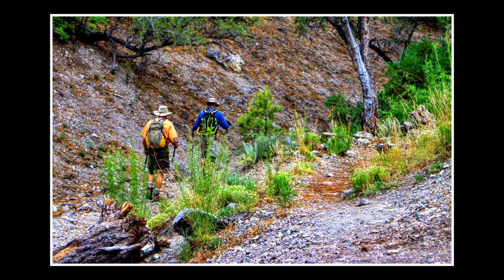Summer at Mount Charleston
Mount Charleston Nevada from June of 2024.  Located about one hour north of Las Vegas and a great break from the hot temperatures of the city.